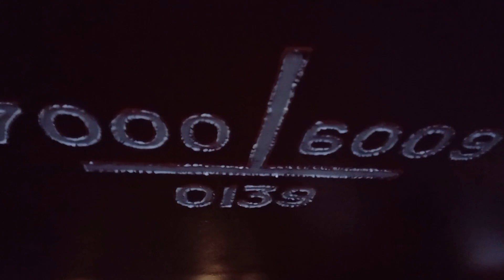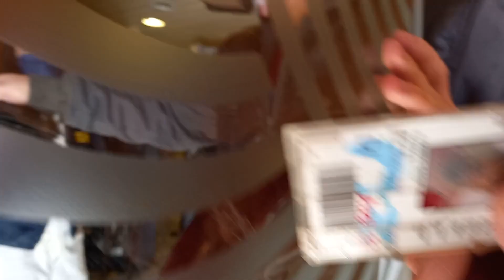DIAMOND PRINCESS FULL HULL TOUR....DRY DOCK DONE..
HI guys !! Today I will share to all of you the FULL HULL TOUR of  Diamond Princess Dry Dock  in Marseille, France. It's an amazing experienced. Please don't Forget to SUBSCRIBE to my Channel and Click the Bell Button  so you will be notified every time I Post a new Video and Please don't forget to Like  and Share this Video.